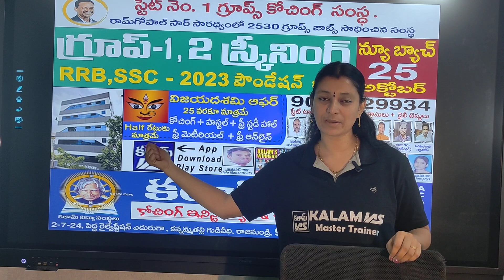APPSC Group-1&2 New Batches Online & Offline with Dasara Special Offer @Kalam IAS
APPSC Group-2 Screening 60 Days New Batch from October 25th , download Schedule Grab 1st 10 members launching Offer Call / 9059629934 for more details
APPSC Groups/RRB,SSC Current AffairsI What Special about Namo Bharat & difference with Vande bharat Train
APPSCGroup-2ScreeningIndianSociety most Important & Expected Topic on Surrogacy by Laxmi Naidu#Arthamatic Mind Blowing Short Cuts for RRB/SSC/UPSC/APPSC Groups : By Sridhar Sir @kalamias2013
ArthamaticShortCutsforRRB/SSC/UPSC/APPSCGroups : By Sridhar Sir @kalamias2013
ArthamaticCutsBySridhar Sir@kalamias2013
mentalabilityofflinetest by state fame Dhanaraj Sir explaining Number Series Problems with smart tips/short cuts
Free online test on Indian Society Link@ link APPSC Free Demo Course Group-2 Screening-2023at this

Download Crash Course Schedule & all details at this link APPSC Free Demo Course Group-2 Screening-2023at this
ఈ ప్రశ్నలకు సమాధానాలు తెలుసా?
Attempt Test now for Expected bits on ISRO Future Missions Civils, APPSC Groups, SSC, RRB @APPSC Free Demo Course Group-2 Screening-2023at this
and also
SSC & RRB & IBPS @ Other's Free Demo course @kalamias2013 For Free Video classes & Test Series & PDF Materials & Job alerts
Golden Year-2023-24  Notifications to be released for 10 Lakh Government Jobs this Year SSC, RRB, IBPS, UPSC APPSC Groups, Sachivalayam DSC

Goup-2 CAMPUS BATCH Seat Reservation Advance (Batch starts from 27th Aug) @Kalam IAS since 2013, State No.1 Coaching Institute for APPSC Groups

Group-2 Screening @Free Demo Course (1Rupee)  for Daily Current Affairs model Tests  Demo Videos, Free PDFs  Free Demo Course for Daily Current Affairs model Tests  Demo Videos, PDFs

Group-1 Prelims (2023) Free Demo Course for Daily Current Affairs model Tests Demo Videos, PDFs

group-2 Screening Online Course with Latest Class videos & Test Series & Live Explanations @Kalam IAS